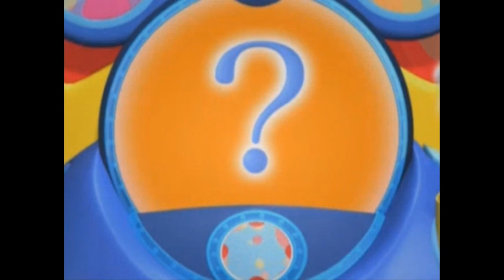The Mousketools From Pluto's Ball (FIXED AUDIO)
Mousketools:
A Hammer
A Zippy Scooter
A Fishing Rod
Super Springs/Foot Springs

Pluto Finds The Ball Bounced Far Away